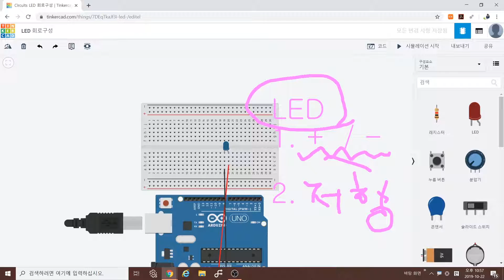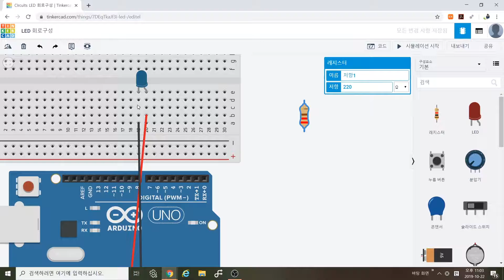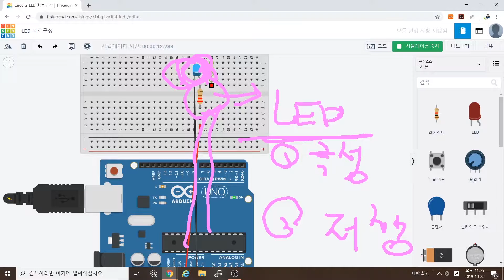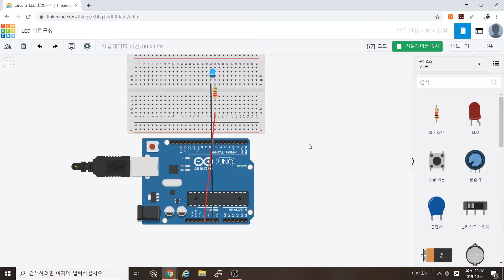[아두이노 in 팅커캐드] 3. 아두이노 LED 회로구성 주의사항 | 아두이노 시뮬레이션 | tinkercad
지난 시간에 브레드보드(빵판)에  led를 가지고 회로를 구성했는데요.
LED 회로를 시뮬레이션 돌려봤더니!! led가 퍽!!하고 터졌습니다.

왜 그렇게 되었을까요??

LED를 사용할때는 2가지 주의사항이 있어요!!

오늘은 LED 회로구성 시, 주의해야 할 사항 2가지를 소개해 드리고자 합니다.

본 재생목록에서는 아두이노가 없어도! 아두이노를 배울 수 있는 방법을 소개하고, 실제로 아두이노 회로를 구성해 다양한 프로젝트를 진행할 예정입니다.

아두이노 어렵게만 느끼셨나요? 이 아두이노 시뮬레이션 프로그램을 통해 좀 더 시행착오를 줄이고, 빠르게 아두이노를 익혀보세요.

** 아두이노로 만드는 5가지 프로젝트 **
이번에 클래스101에서 아두이노 기초강의를 오픈하게 되었습니다.
LED꽃/스마트 무드등/ 피에조 피아노/ 반응형 액자/ 주크박스 만들기

본 채널에서는 기본 이론 설명보다는 직접 회로를 구성하고, 다양한 예제를 소개하는데 좀 더 집중할 예정이에요~

조금씩 회로구성하는 법을 배우고, 그리고 그 회로를 활용해 다양한 아이디어 제품을 만들어보세요~!!

피지컬 컴퓨팅, 블록코딩 등을 통해, 사물인터넷, 로봇, 가상현실, 게임, 애니메이션, 뮤직 등 다양한 예제와 활용법을 소개하고, 초급 강좌부터 응용, 활용까지 함께 다양한 아이디어를 공유하는 채널입니다.

코딩은 배움을 우리 생활 속으로 녹여낼 수 있는 훌륭한 도구입니다.  코딩교육을 통해 배움과 실생활과의 경계가 허물어지고, 우리의 아이디어, 우리의 꿈이 현실에 조금 더 가까워질 수 있기를 바랍니다.